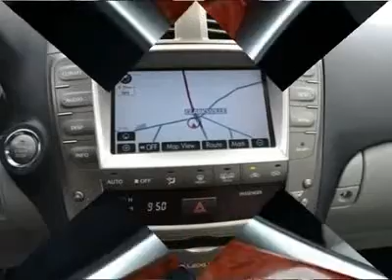2008 LEXUS IS 250 AWD Clarksville, MD 113049A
2008 LEXUS IS 250 AWD Clarksville, MD
Stock

Antwerpen Toyota
12420 Auto Drive

You'll love this 2008 Lexus IS 250 AWD. This is a car you'll want to take home. With 37792 miles, it features automatic transmission and an exterior color of Smoky Granite Mica. Call us and be the first to open the car door today!